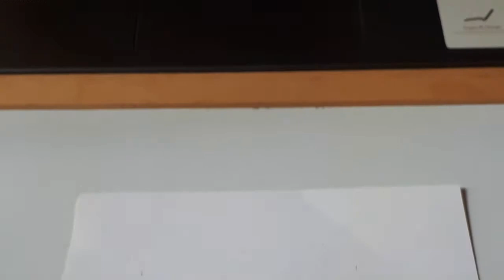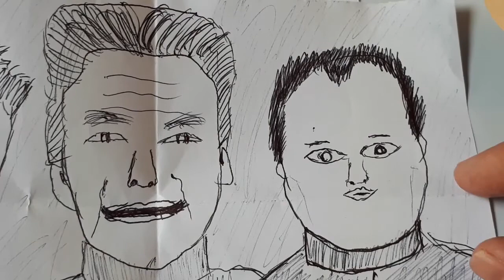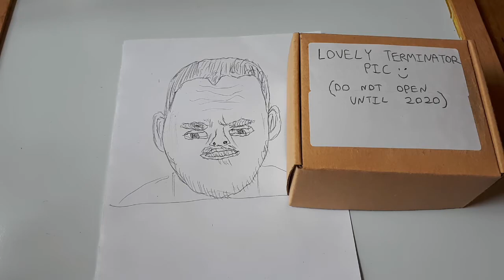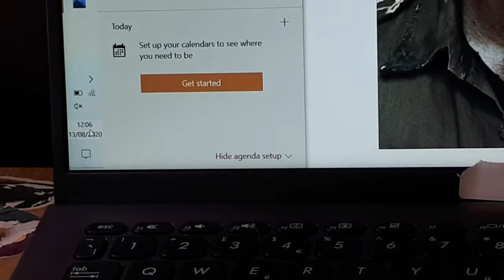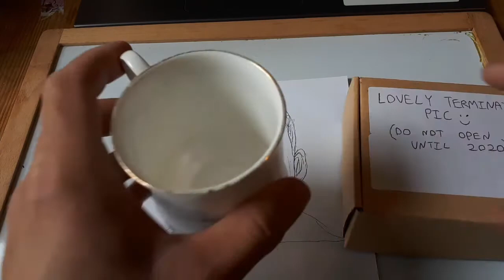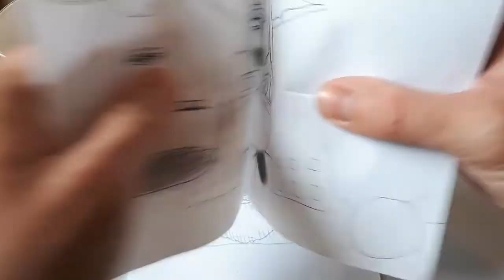How To Draw John Connor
Recipe in the comments. Use wisely!